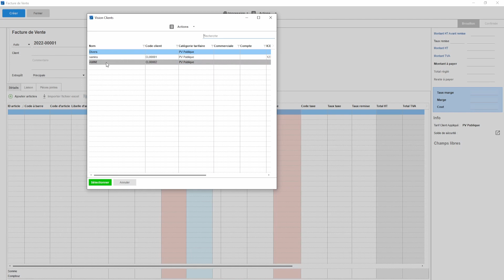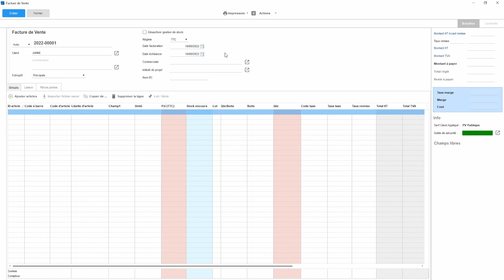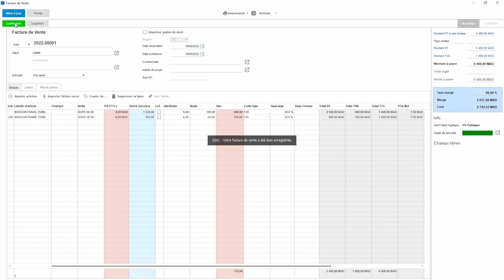Flex CS 27 : 15 CREATION D'UNE FACTURE DE VENTE.mp4